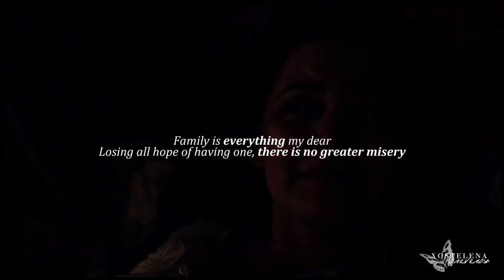you gave up everything for me | the charmings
» ..i can't lose that; i cannot lose my family.. «
HD PLEASE ♡
SONG AT THE END OF THE VIDEO, PLEASE DON'T ASK.
wow, i believe i just made the deadline - thank you so much to amanda for extending it! life's getting busy with the return to uni, which sucks but ya'know. so for this round we had to choose the journey of a friendship or family relationship to vid and so i chose the familial relationship of the charmings. i've been wanting to vid them for a while and although it's a challenge to get their journey in a) a chronological order and b) conveyed within a few minutes, i decided to stick with it. i wanted to focus on emma's relationship with her parents, from the beginning when snow & charming were forced to give her up, to emma coming to storybrooke after growing up alone for 28 years, then progressing to  the curse being broken and them finding eachother. i then wanted to show that period of moving from the anger and betrayal emma had held on to her whole life because her parents had given her up to her slowly developping an understand of snow & charmings circumstances, why they did it and that they did, in fact, give up everything for her. it's a long journey to show, and it's still progressing on the show, but i tried to pick out the most poignant moments in an effort to portray the beautiful familial journey adam & eddy have created between these characters. ♥
» software: sony vegas pro 11
» fandom: once upon a time [ouat]
» ship: the charming family [snow,charming&emma]